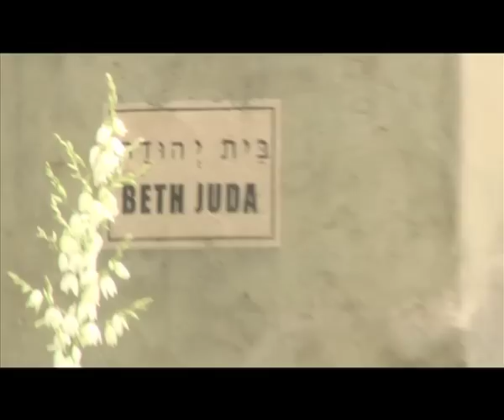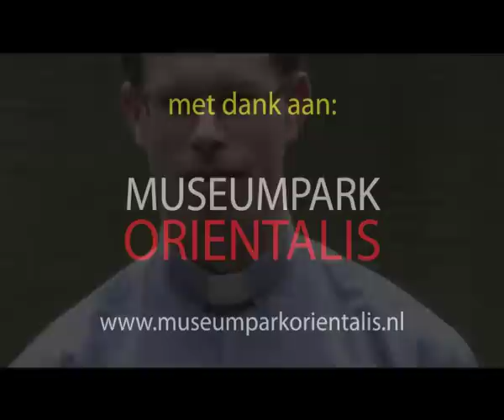Ook mijn verhaal (2): Roeping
Stel je je eigen plaats voor in het Bijbelse verhaal, zo leerde Ignatius. Twee jonge jezuïeten - Jos Moons en Samuel Overloop - doen dat in Museumpark Orientalis. Zij gaan het gesprek aan over hun geloof, hun levenskeuzes, hun eigen verhaal. Afl.2: Roeping.